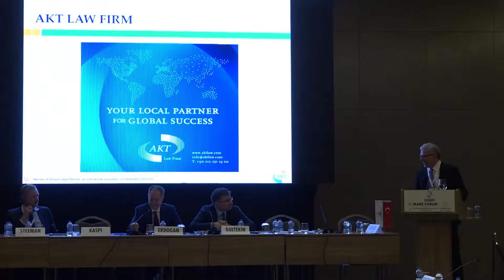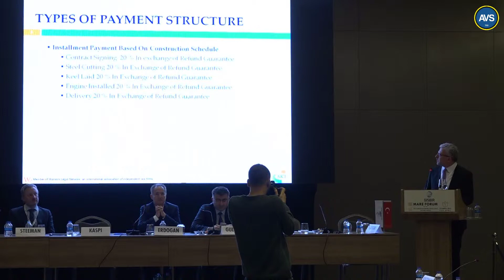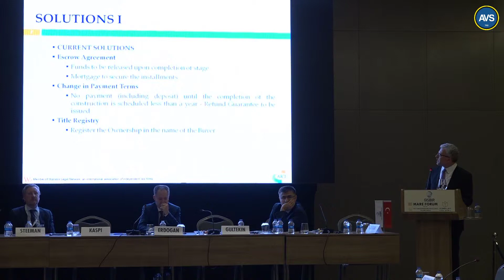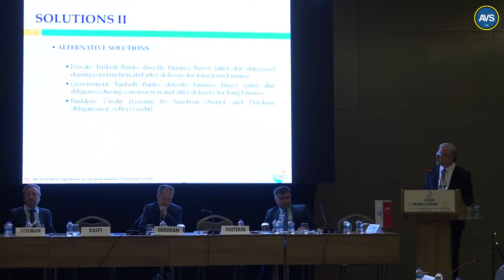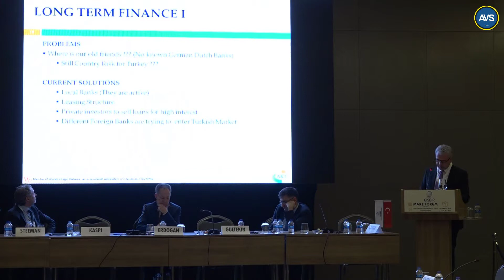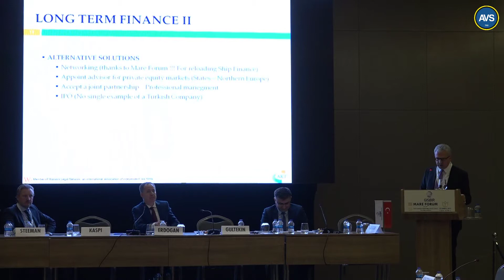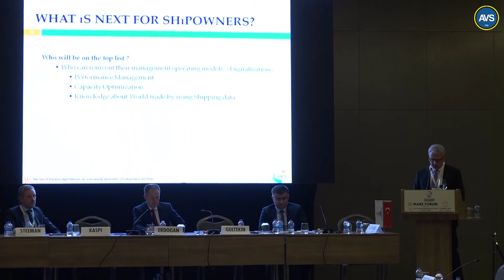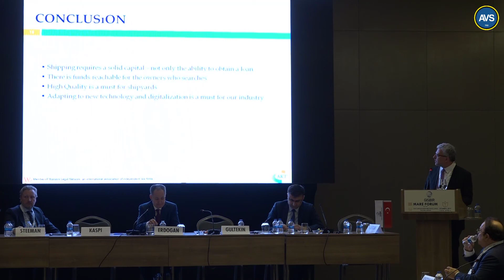Rona Kaspi - 6th Mare Forum Istanbul 2019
Following the successful Mare Forum conferences around the globe and the previous five mare forums in Turkey,  MARE FORUM is pleased to announce the occurrence of the 6th Mare Forum Istanbul 2019 to be held on Monday, April 15th in Istanbul, Turkey.

Top principals from the shipping and maritime industry will actively participating, discussing, debating and brainstorming about the future from now to 2030 of Maritime Turkey.

The conference is organized in cooperation between Mare Forum, the Turkish Shipbuilders Association GISBIR and supported by various Turkish and international shipping and maritime organizations.